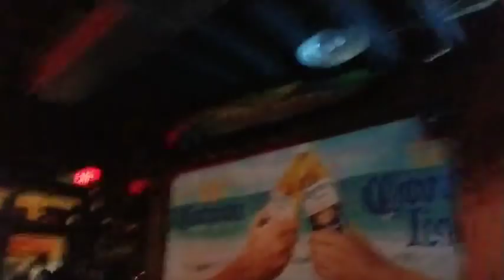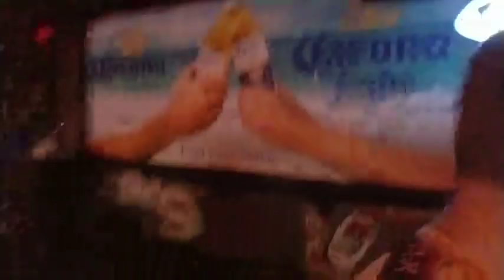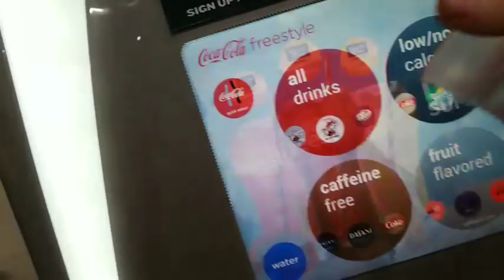Indy Night Life 🔴 Burger Planet LIVE Daily Vlog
$3 Text 2 Speech + Media
$20 Burger & Beer! I'm Rich Bitch!